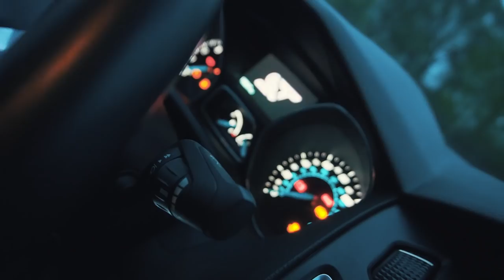Обзор тачки, которая чуть круче твоей девяточки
Обзор тачки, которая чуть круче твоей девяточки. Да еще и летающая